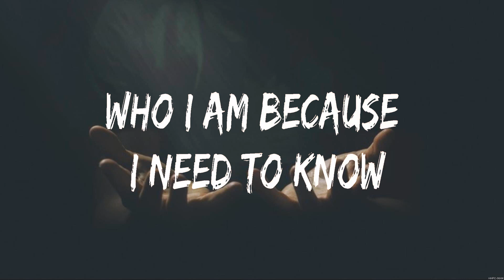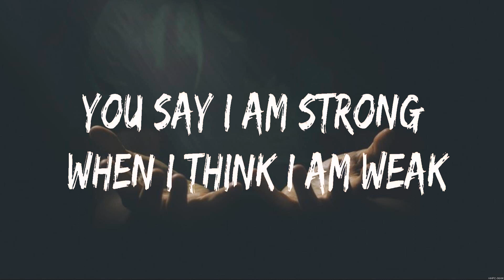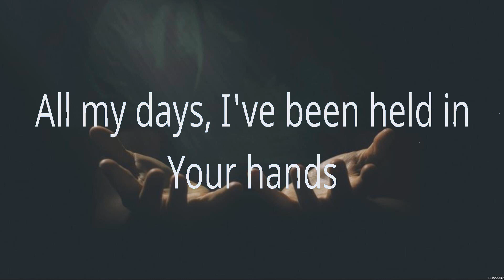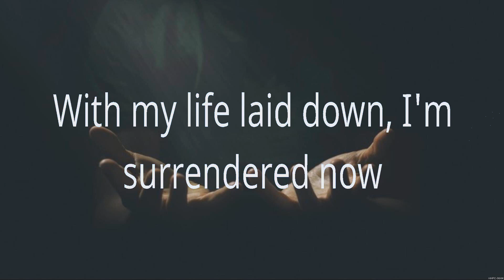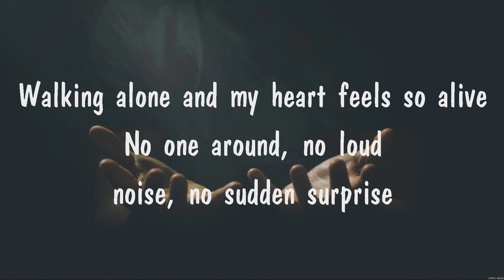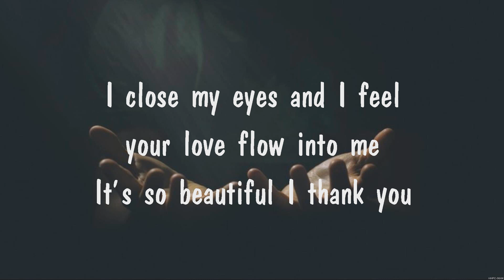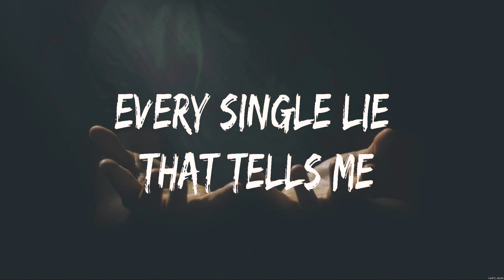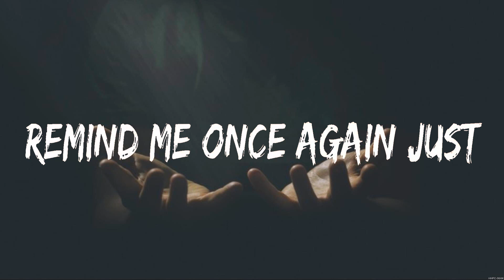Bethel Music - Goodness of God (Lyrics) Lauren Daigle, Bethel Music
1. Bethel Music - Goodness of God
2. Lauren Daigle - You Say
3. Bethel Music - Goodness of God
4. Quiet Time
5. Lauren Daigle - You Say